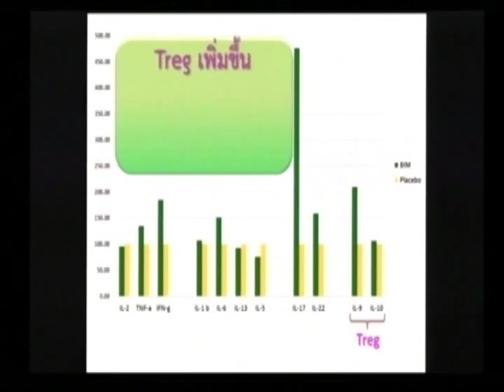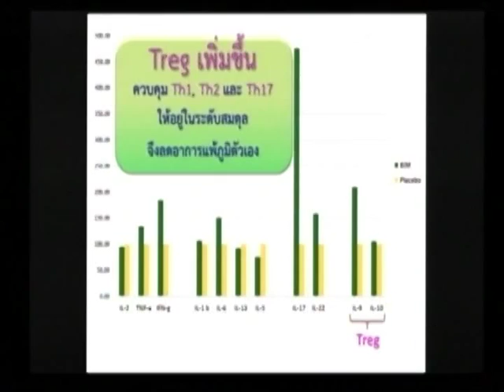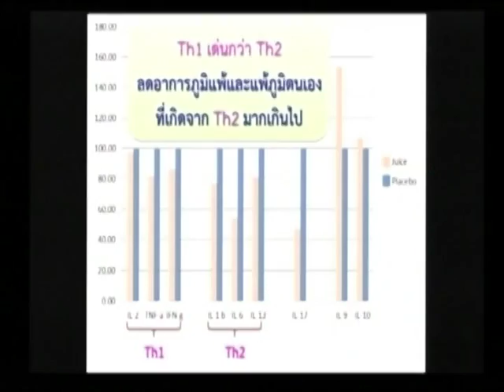Arthrinok - Thiradet Treeburut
I used to have allergies for 10 years. Every time I was exposed to a windy or dusty place, I’d have runny nose, cough and itchiness around my eyes, nose and cheeks. Five years ago, I also felt pain in my fingers so I had my checkup and found out that my uric acid was at 7mg/dl. In September 2012, my uric acid level went up to 7.7 mg/dl. In March 2013, I had severe pain in my fingers and toes. The pain was so terrible that I could hardly walk and drive. I also had GERD. Every after breakfast and lunch, I’d usually have a very sore throat.

One day, I was watching Truevision TV program and discovered BIM supplements after watching Dr. Pichaet’s short seminar. I then started taking the product (1 sachet of Mangosteen juice concentrate in the morning, 2 pink capsules before lunch, 2 green capsules in the evening and 2 green capsules before bed time) in March 2013; and in just a week’s time, I had no more GERD. After two weeks of taking the product, my allergies were also gone even when I was inside an air-conditioned room or windy and dusty environment. In two months’ time, I experienced no pain in my fingers and feet and could already walk at ease.